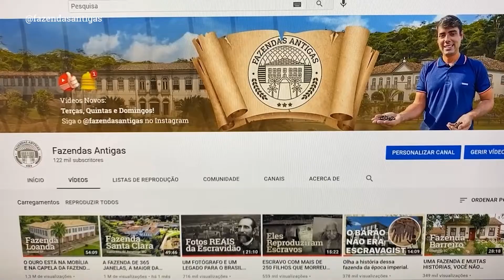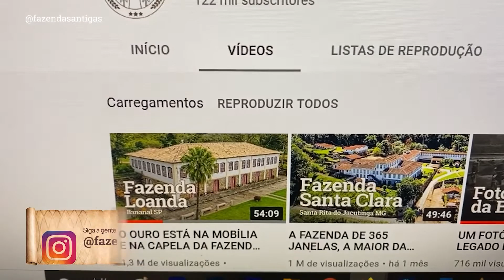O SEQUESTOS DA DONA BEIJA